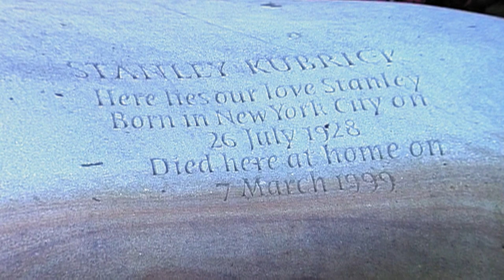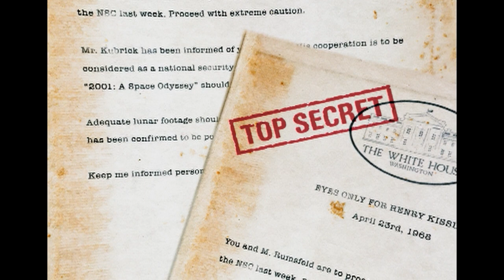Opération Lune de William Karel en VOD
Quand l’homme pose le pied sur la lune en 1969, quels lien Kubrick, réalisateur de « 2001, l’Odyssée de l’espace » entretien-il avec la NASA ? Hollywood a-t-il tourné en studio les images d’Armstrong foulant le sol lunaire regardées par deux milliards de Terriens ?

Un vrai-faux documentaire drôle, incroyable et pourtant plausible. De vrais témoins dans leur propre rôle (Henry Kissinger, Alexander Haig, Buzz Aldrin, Christiane Kubrick…) interviennent aux côtés de comédiens…